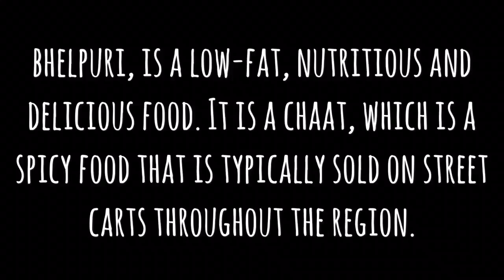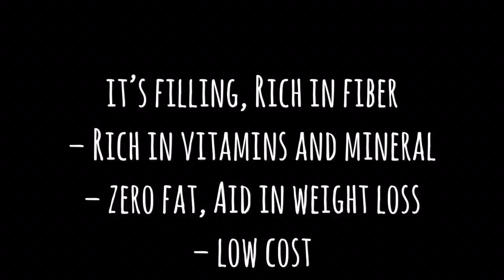Home made bhel puri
Homemade Bhel Puri is delicious and a healthy snack made from puffed rice, mashed boiled potatoes, sev, tomatoes and onions, tangy tamarind sauce and spicy coriander sauce